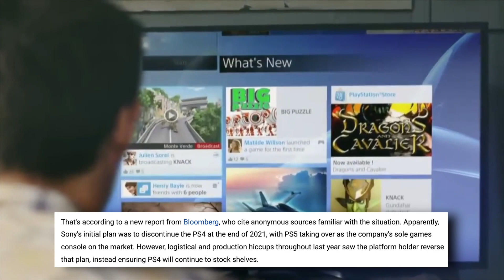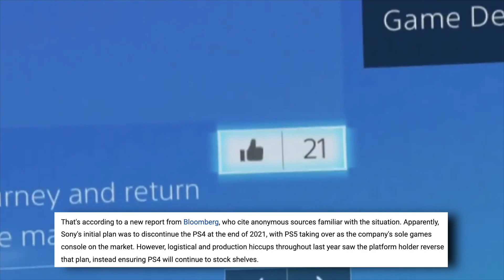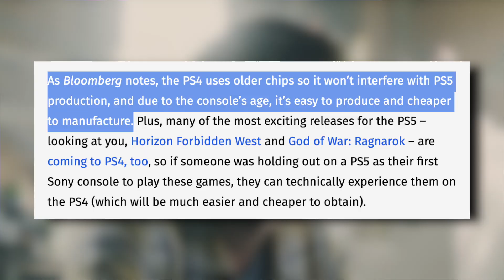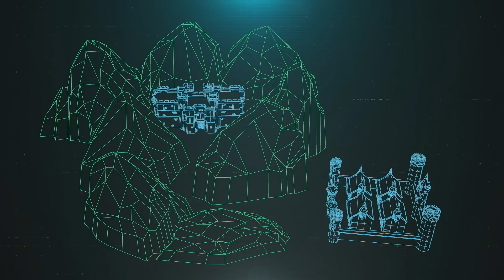The REAL “Problem” With PS4’s Production Continuing! - Cross-Gen PS5 & PS4 Games To Continue?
A lot of people on Twitter were focusing on the notion that PS5 production would slow down due to Sony announcing that PS4 production would continue throughout 2022. However in my opinion the real "problem" and cause for concern with PS4 production continuing focuses on the nature of the first party output. Will we see more Cross-Gen games after God of War Ragnarok? Let us know! - Kevin